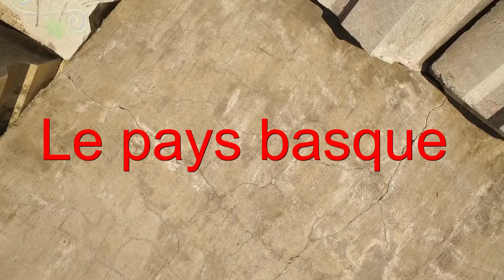Le Pays Basque entre terre et océan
Vues aériennes de la plage de la barre à Anglet et de l 'intérieur des terres